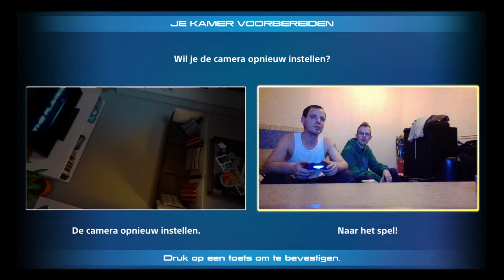THE PLAYROOM_20141116222213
Ownage by bert